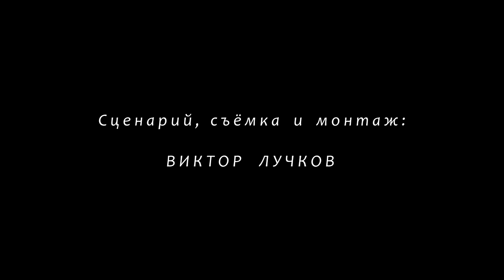Заброшенными дорогами по горам Восточного Казахстана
Много заброшенных дорог можно отыскать на старых картах Восточного Казахстана. И сегодня я предлагаю вам вместе со мной отправиться в путешествие по одному из таких маршрутов. Впереди нас ждут живописные виды, крутые спуски и низко плывущие облака, до которых, кажется, можно дотянуться рукой. А ещё – ждёт новая встреча и знакомство с человеком, для которого всё это – родная стихия, родной дом, с человеком, который каждый день верхом  на любимом жеребце созерцает всю эту красоту тянущихся в бесконечность горных цепей. Устраивайтесь поудобнее. Желаю вам приятного путешествия!